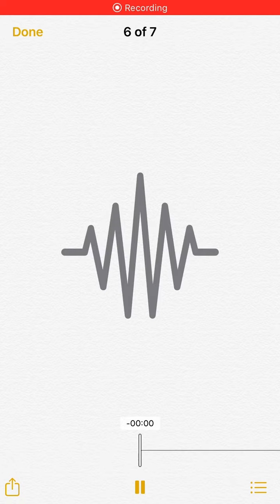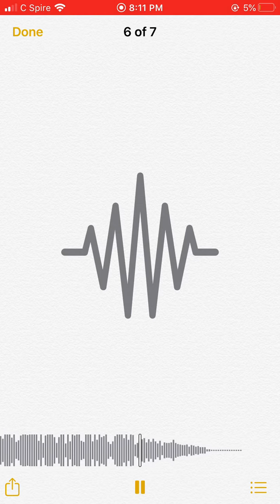Teeheaddass feat kj- Crutta butta🤣